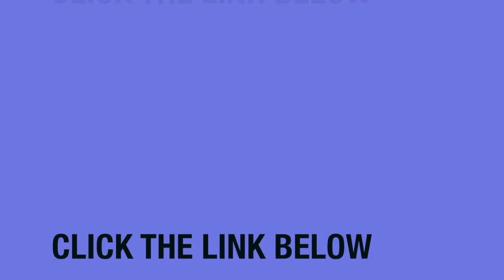Like I'm Gonna Lose You-Meghan Trainor Ukulele Cover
*positive vibes*
*Hang Loose/Chill Zone*

xoxo
Barbie